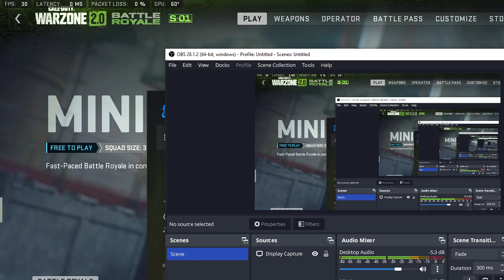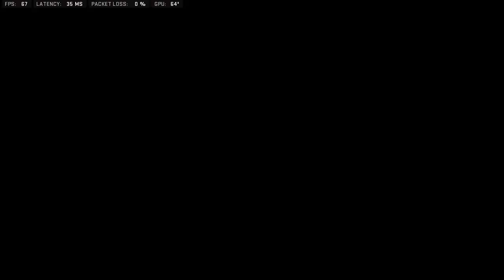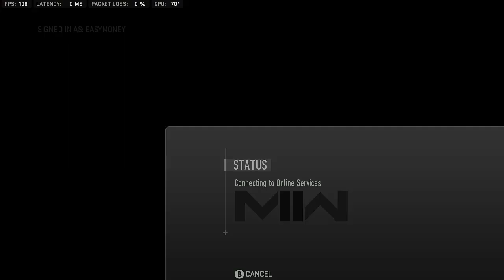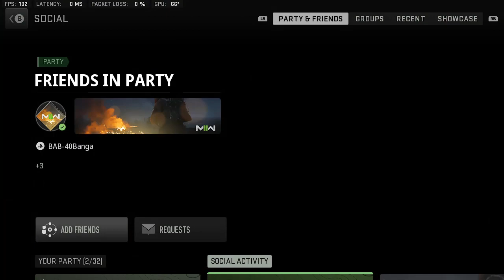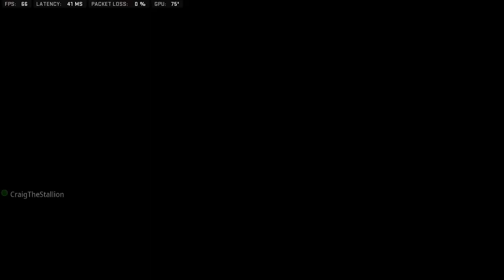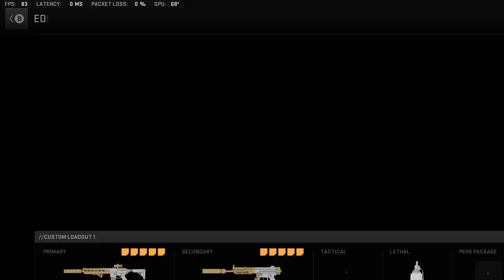12.30.2022 Uncut Live Stream Pt. 2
Al Mazrah Warzone Gameplay. Raw Live Stream Video Uncut

Easy Money Jay
POP SMOKE
Candyman121